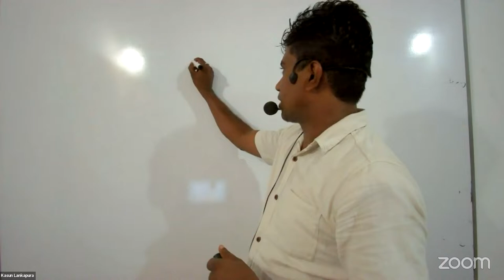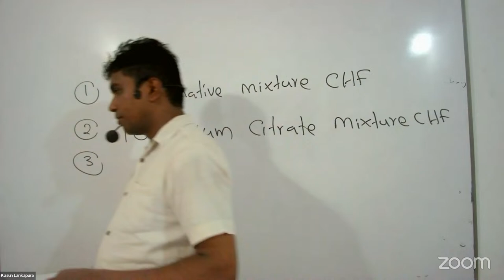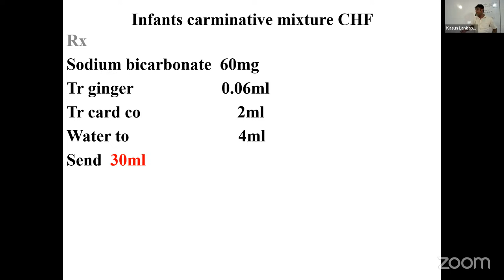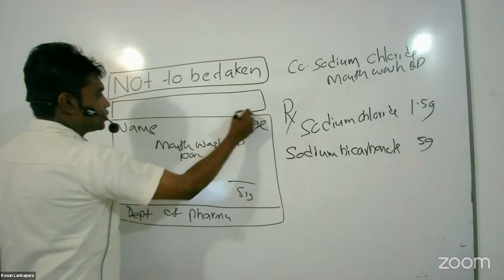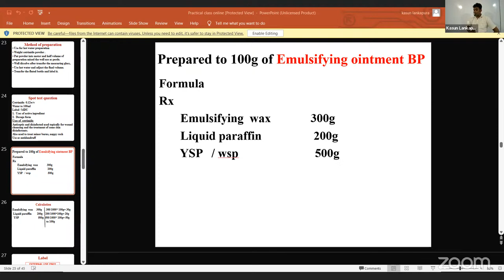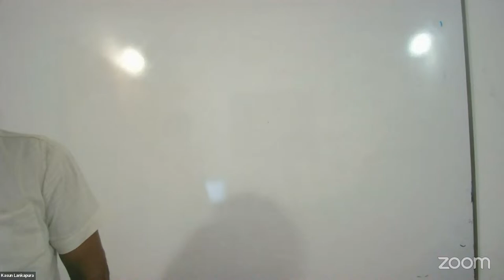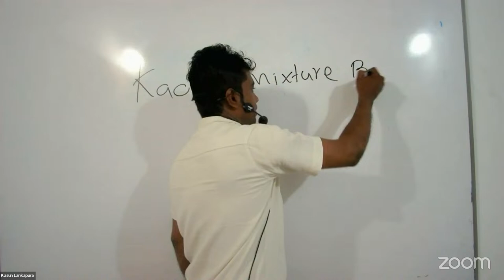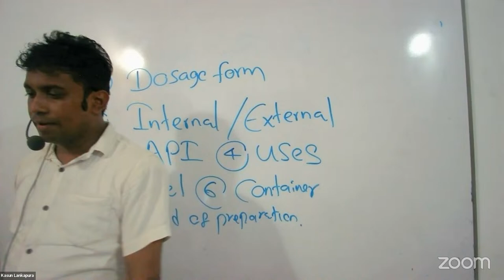Pharmacy External Exam | OSPE | Day 01 | Kasun Lankapura